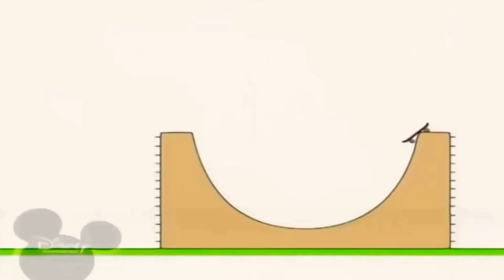12 травня 2021 р.